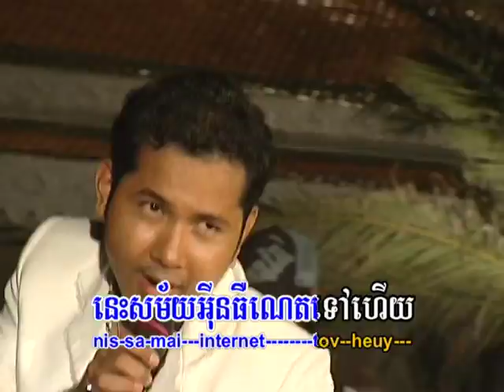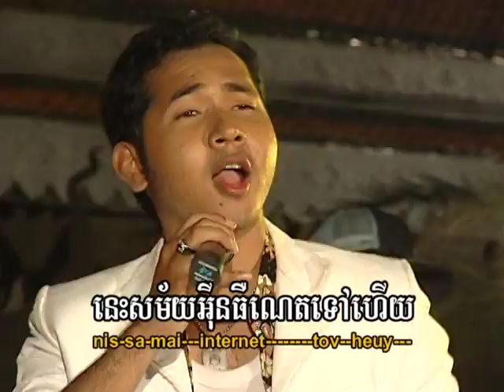(​ Sing along ) ស្នេហ៍សម័យអ៊ិនធឺណិត/​ Sneah SaMaiy Internet.​ (Khmer Karaoke )